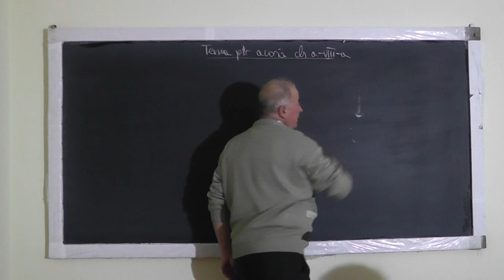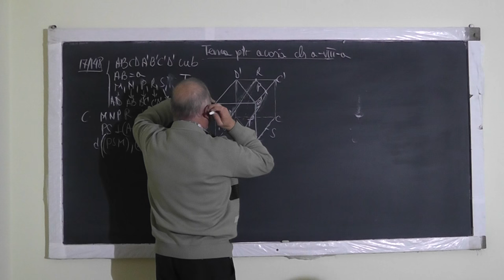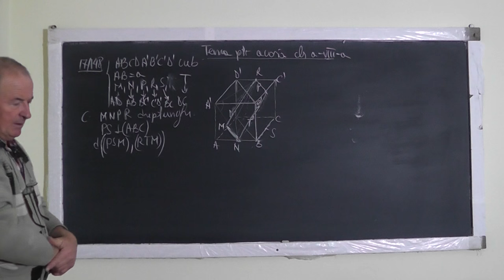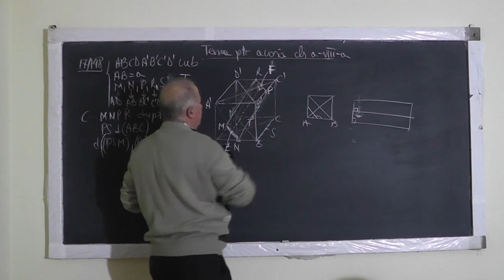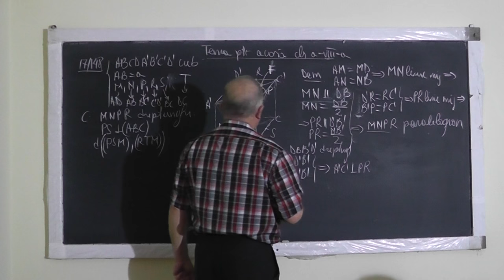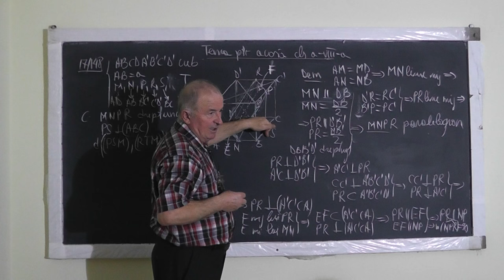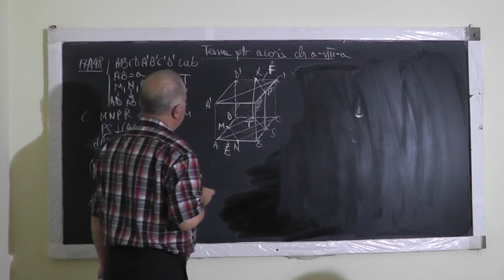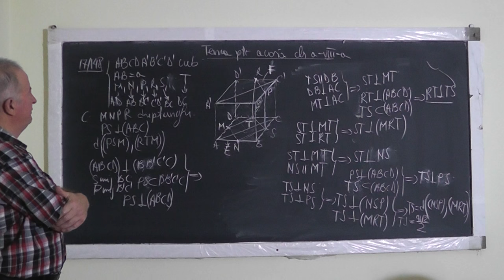1/2 Lectia 1217 Cubul Plane paralele Perpendiculara pe un plan Distanta dintre 2 plane - Clasa 8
Aceste lectii sunt SUSTINUTE de VOI si daca va sunt utile, as aprecia un Like, Share, Comment - In aceasta lectie de matematica pe care o puteti vedea in direct si pe ne ocupam de tema pentru acasa la vlasa a VIII-a. Din cuprins: Paralelism, Linie mijlocie, Paralelogram, Dreptunghi, Cubul, Plane paralele, Perpendiculara pe un plan, Distanta dintre 2 plane.